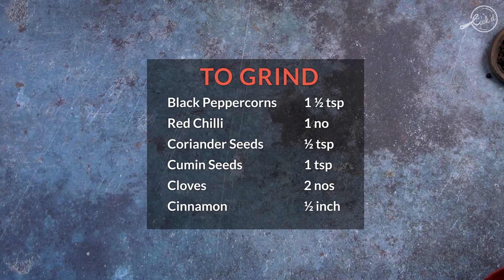Pepper Chicken Fry Recipe in Tamil | பெப்பர் சிக்கன் | சிக்கன் மிளகு வறுவல் | Cookd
மிகவும் பிரபலமான மற்றும் எளிதில் செய்யக்கூடியது பெப்பர் சிக்கன். இடித்த மிளகு மற்றும் பல்வேறு மசாலா பொருட்கள் கொண்டு பாரம்பரிய முறையில் செய்யப்பட்டது இந்த பெப்பர் சிக்கன் ரெசிபி. இதை செய்து பார்த்து உங்கள் கருத்துக்களை பகிருங்கள்

பெப்பர் சிக்கன் செய்ய தேவையான பொருட்கள்:

அரைக்க தேவையான பொருட்கள்:

மிளகு - 1 ½ டீஸ்பூன்
உலர்ந்த சிவப்பு மிளகாய்  - 1
கொத்தமல்லி விதை - ½ டீஸ்பூன்
சீரகம் - 1 டீஸ்பூன்
கிராம்பு - 2
இலவங்கப்பட்டை - ½ அங்குலம்

பிற தேவையான பொருட்கள்:

சிக்கன் - 500 கிராம்
எலுமிச்சை சாறு - 2 டீஸ்பூன்
இஞ்சி பூண்டு விழுது - 2 டீஸ்பூன்
மஞ்சள் தூள் - ¼ டீஸ்பூன்
உப்பு - ¾ டீஸ்பூன்
எண்ணெய் - 2 தேக்கரண்டி
கருவேப்பிலை - 10
வெங்காயம் - 1
கொத்தமல்லி இலை - ¼ கப்
மிளகு தூள் - ½ டீஸ்பூன்

செய்முறை:

1. ஒரு பாத்திரத்தில் 500 கிராம் சிக்கன், அதில் எலுமிச்சை சாறு, இஞ்சி பூண்டு விழுது, மஞ்சள் தூள் மற்றும் உப்பு சேர்த்து நன்றாக கலக்கவும்.

2. அணைத்து பொருட்களையும் மிக்சியில் சேர்த்து அரைத்து கொள்ளவும்.

3. ஒரு கடாயில் எண்ணெயை சூடாக்கி, அதில் கருவேப்பிலை மற்றும் மெல்லியதாக வெட்டியா வெங்காயம் சேர்க்கவும்.

4. வெங்காயம் பொன்னிறம் ஆனதும், அரைத்த மசாலா பொருட்களை சேர்க்கவும்.

5. உடனடியாக சிக்கனை சேர்த்து, குறைந்த தீயில் 5 நிமிடத்திற்கு வறுக்கவும்.

6. ¼ கப் தண்ணீர் சேர்த்து, குறைந்த தீயில் முடி போட்டு கொதிக்க விடவும்.

7. தண்ணீர் முழுவதுமாக அவையனைத்தும், மசாலாக்கள் நன்றாக சிக்கன் உடன் சேரும் வரை சமைக்கவும்.

உங்கள் சமயலறைக்கு மிகவும் அதிக தரமான சமையல் பாத்திரங்கள் வாங்க இந்த லின்கை கிளிக் செய்து Cookd ஷாப்பில் வாங்குங்கள்